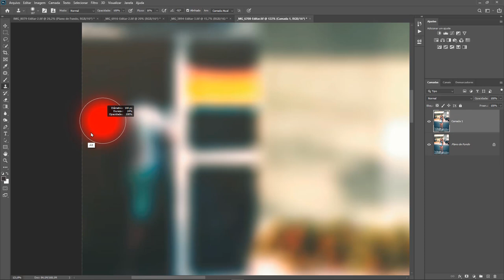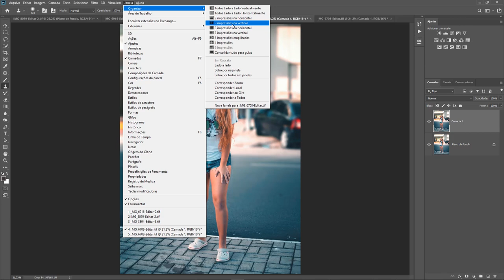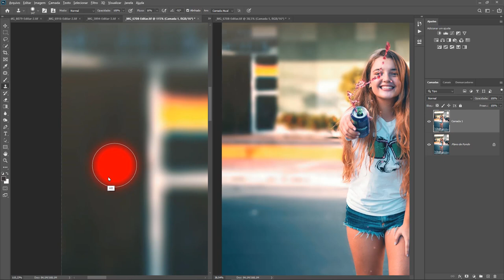Ferramenta para Melhorar remoção de Objetos no Photoshop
Neste vídeo eu mostro uma ferramenta para agilizar a remoção de objetos no photoshop, principalmente quando você quer remover objetos complexos, onde você precisa dar zoom in e zoom out, isso demora bastante tempo e com essa ferramenta que divide a tela em 2 janelas onde uma janela você pode trabalhar bem próxima do objeto que você está removendo e na outra tela você pode deixar em tela cheia e conseguir ver o o resultado final da sua edição